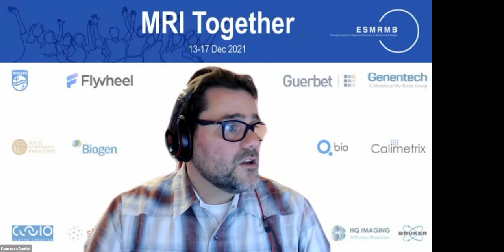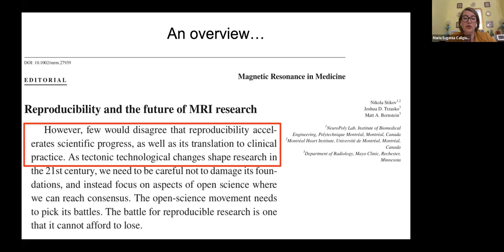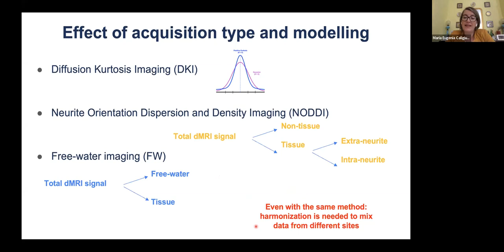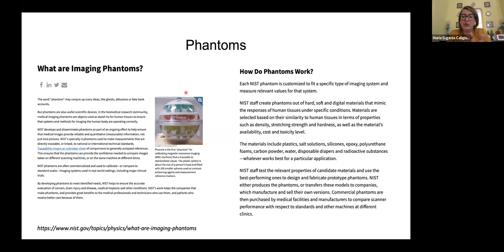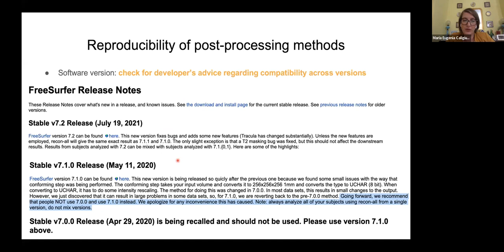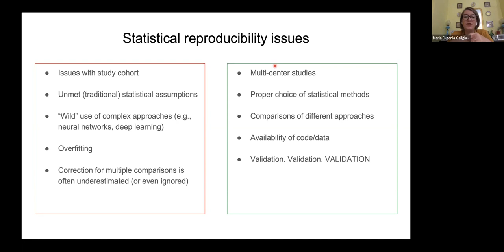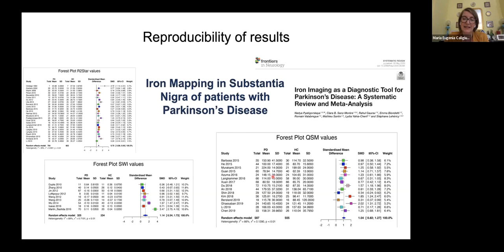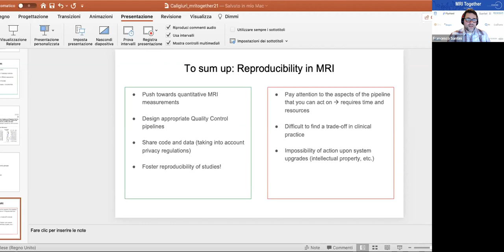MRI Together 2021 - Opening (Atlantic) - Reproducibility in MRI: Good and Bad (M. E. Caligiuri)